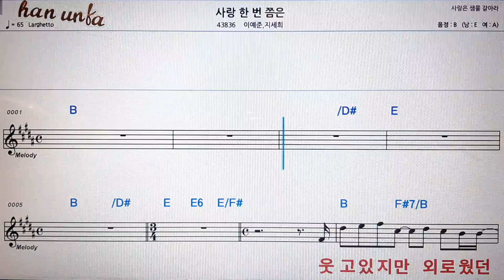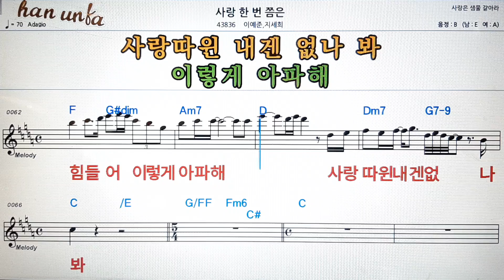사랑 한번쯤 은/이혜준 지세희💕Karaoke*Sheet Music*Chord*MR💋노래방 반주*기타 코드 악보*가라오케